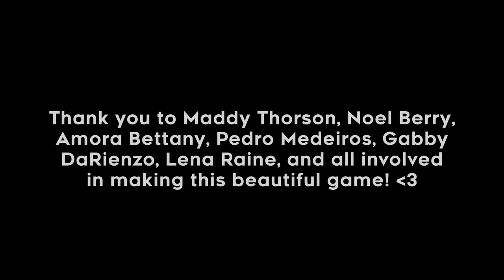Nervous? - A Celeste Fan Song!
A little ditty I wrote while messing around with Ableton's "Operator" synth. I made a few patches I quite liked and it developed quite quickly from there.

Footage attribution can be found at the end of the video.
Music is an original composition by me.